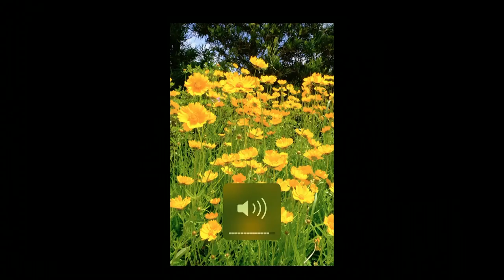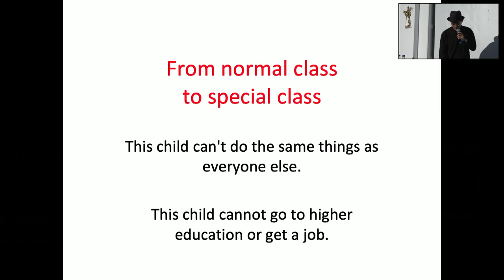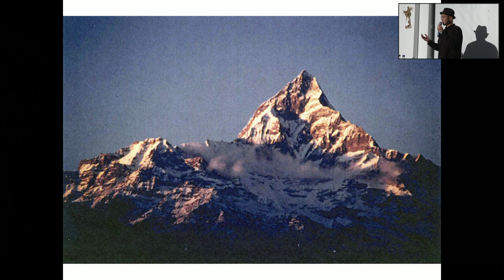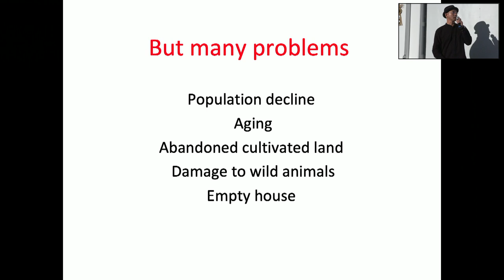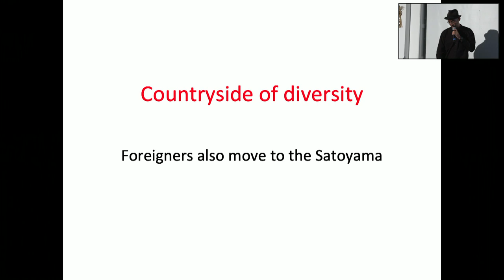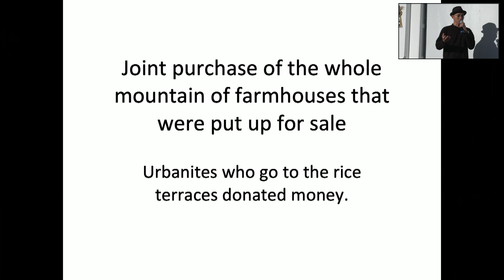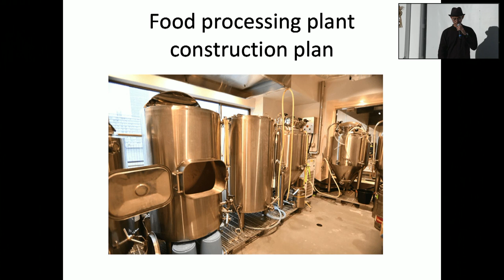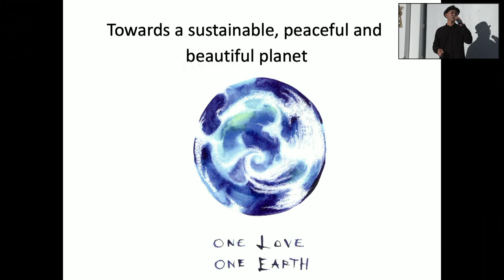Future Rural: Establishing the Small Earth community in rural Chiba. Q&A. (English language)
Establishing the Small Earth community in rural Chiba by Yoshiki Hayashi. Q+A with Yoshiki Hayashi and Takeshi Hayatsu.

Money is made in cities. Wealth is accumulated in cities. Rural communities get left behind. Japan is no exception: the country has been suffering from rural depopulation since the 1970s; spearheading the global trend.

In the latest findings shown by Japan’s Ministry of Internal Affairs and Communications, more than half of the towns and villages in Japan are suffering from depopulation. The situation is compounded by the ageing population in Japan. Current research suggests that the world’s rural population is predicted to fall from the current figure of 47% to 30% by 2050.
One of the UN’s Sustainable Development Goals states that there must be a balance between urban and rural environments, “because only then can greater sustainability in all such environments be achieved.”

Following on from the exhibition, “The Future is Rural,” curated by Yuki Sumner for the London Design Biennale in June 2023, this symposium will showcase artist-led activities and grassroots initiatives aimed at revitalising rural Japan and beyond.

The symposium will also present research being conducted in parts of rural China, Mongolia and Pakistan, highlighting some of the tensions that exist between urban and rural conditions in these contexts, as well as the challenges that rural communities face, where they often have to deal with forces much bigger and more powerful than them.

The whole event will question what the best approach could be when readdressing the structural imbalance that exists in the relationship between the rural and the urban.